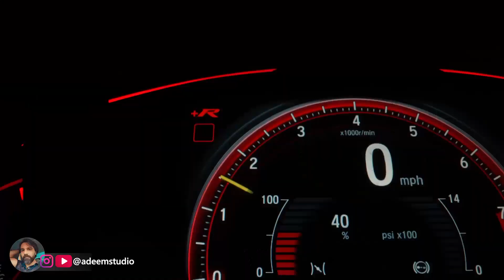How to chose right content for your channel